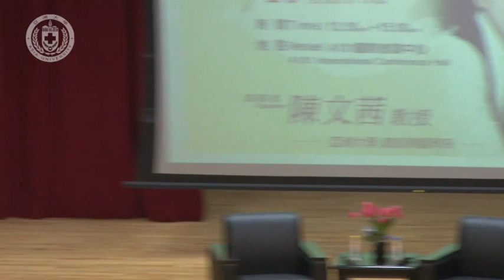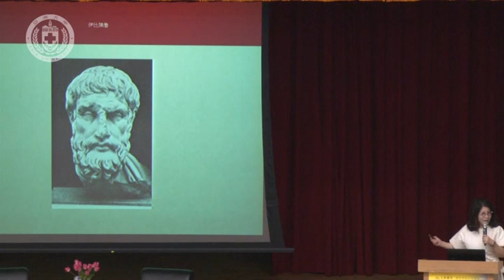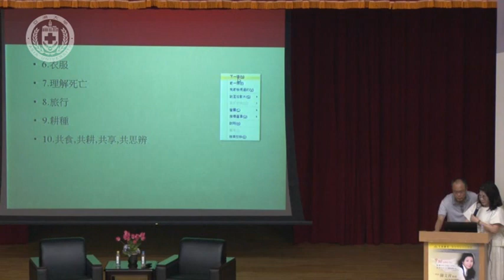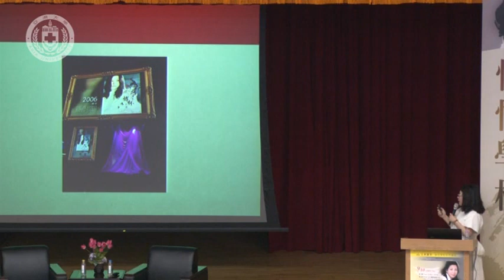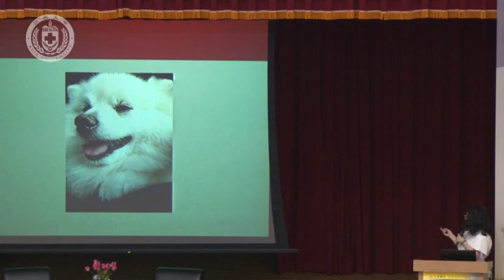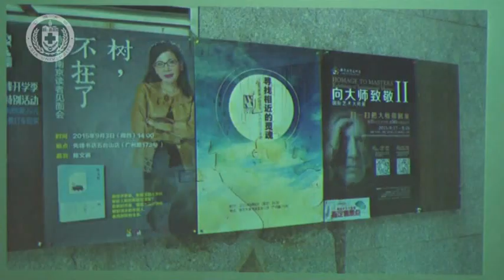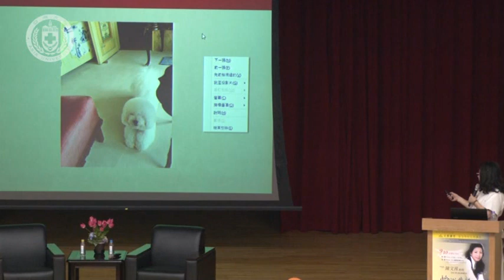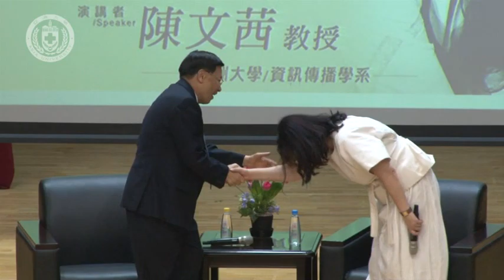【亞洲大學│文茜講堂】－ 愉悅學校 (I)：愉悅學校Cheerful Learning Academy 2015.09.10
什麼時候人生該加法、該減法；自由是種思想，在腦海中豐富思考；一個人跟別人最大區隔叫思想；人生中的價值，來自自由心靈的思想，每個人都要有「自由思考的獨立能力！」